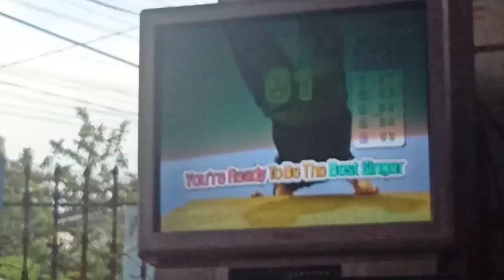Videoke score 91